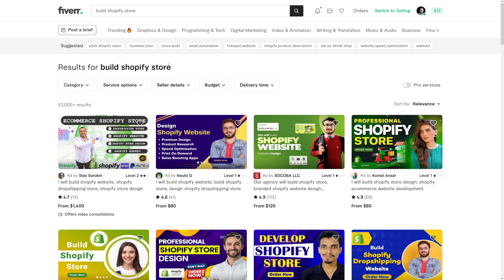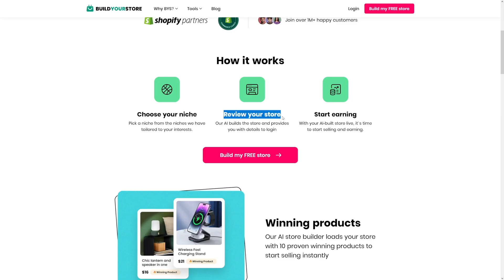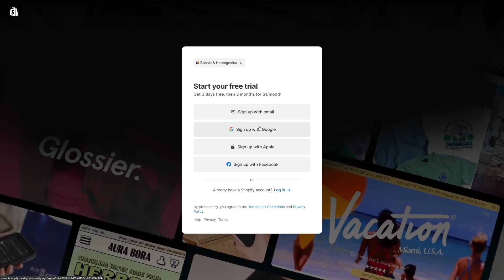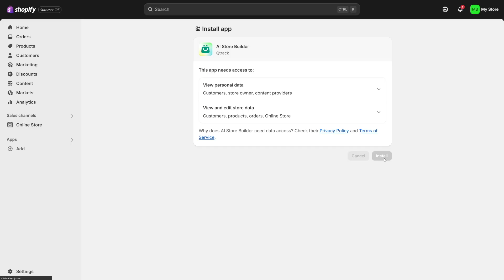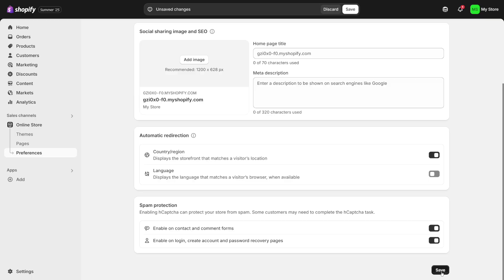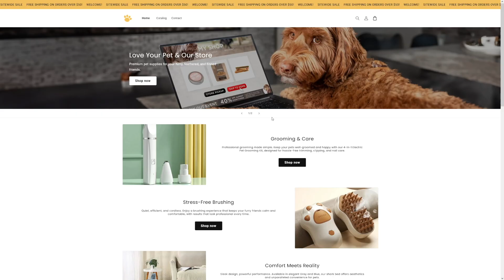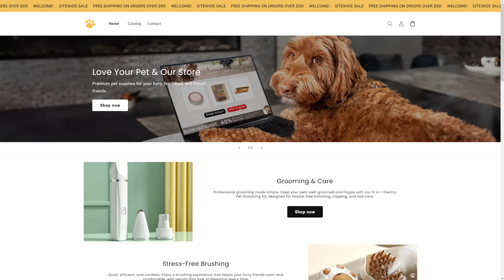How To Make Money With FREE Shopify AI Store in 2026 (Build Your Store Review)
Learn how to make money with a FREE Shopify AI store in 2026 using Build Your Store in this step-by-step tutorial and review. You’ll see how to set up your AI-powered Shopify store without upfront costs, choose profitable products, and optimize your store for maximum sales. I’ll walk you through using AI to generate product descriptions, design professional images, and automate marketing campaigns. Perfect for beginners who want to start an online store, this guide will show you how to drive traffic, increase conversions, and scale your eCommerce business using Shopify’s AI tools—without breaking the bank.